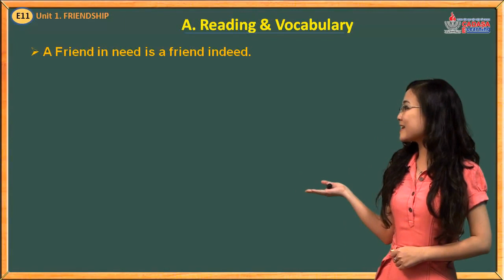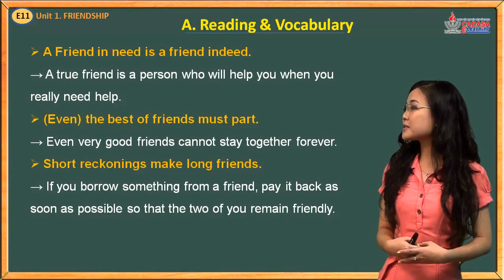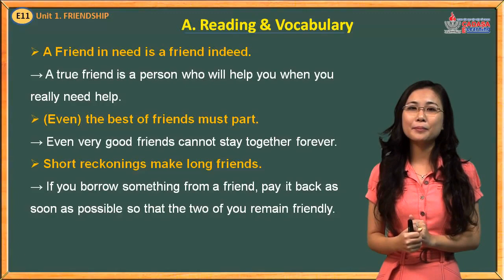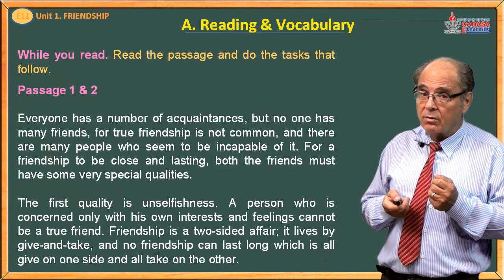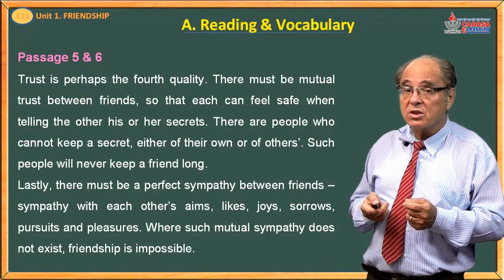Tiếng anh lớp 11 - Friendship - Reading & Vocabulary - Cadasa.vn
Tiếng anh 11 - Friendship - Reading & Vocabulary - Cadasa.vn
Anh văn 11, bài tập tiếng anh 11, bài giảng tiếng anh 11, kiểm tra anh văn 11, bổ trợ kiến thức môn tiếng anh 11, tài liệu môn tiếng anh lớp 11